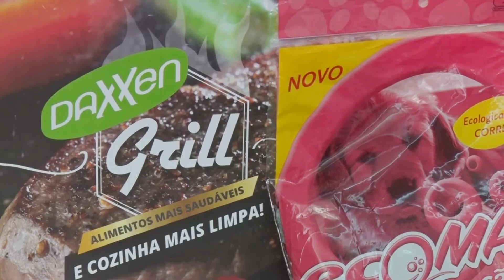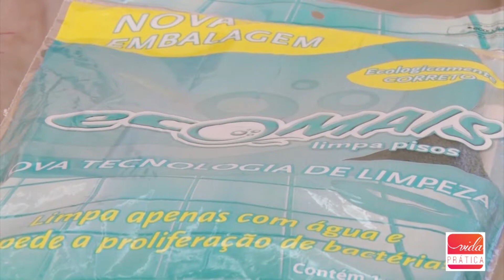Panos que limpam apenas com água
Ecologicamente correto! Testamos e conhecemos a linha de produtos @Ecomais da @akoraBrasil, representada pela Carla dos Paninhos.